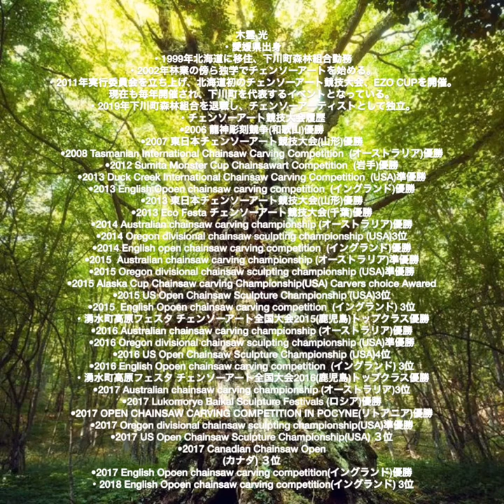Tree Spirits Art ~ prologue~